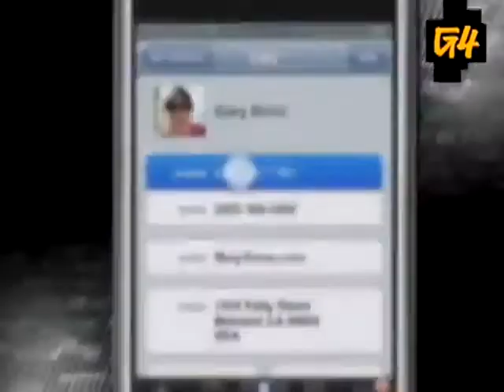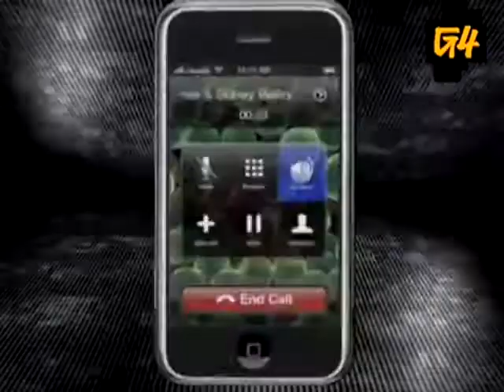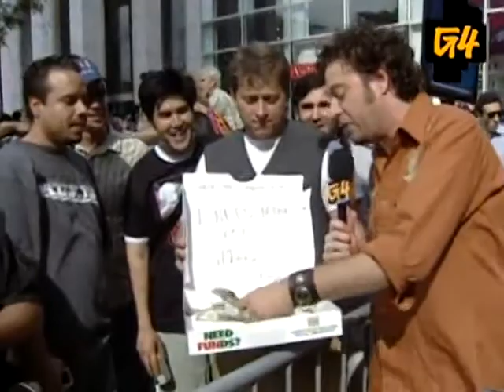Attack Of The Show! - The iPhone Buzz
Zach Selwyn takes to the street to talk with the excited Apple fans in line for the iPhone